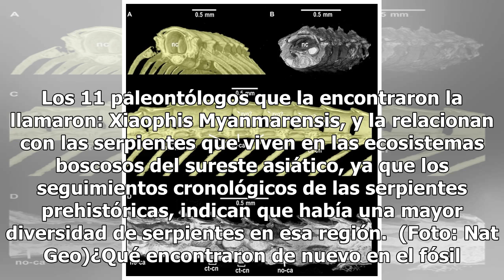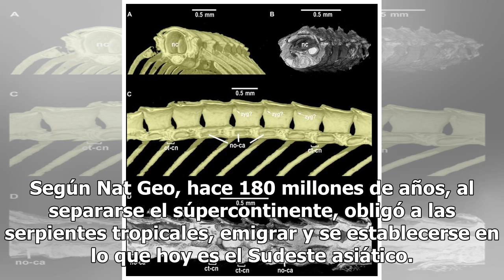Como en Jurassic Park, encuentran embrión de serpiente cubierta en ámbar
Paleontólogos que trabajan en una investigación para la revista Science Advances encontraron en Myanmar una pequeña serpiente fosilizada y cubierta de ámbar que tiene una edad aproximada de 99 millones de años. Lo destacado de este embrión es que se trata de una especie nunca antes vista, que perten...